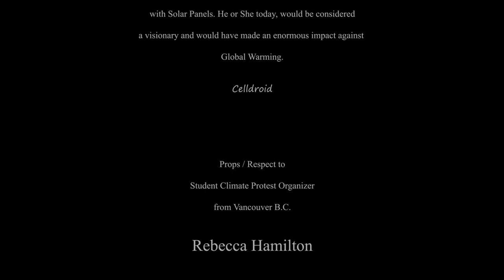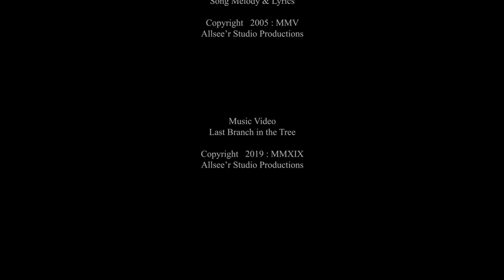Last Branch in the Tree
A bedroom studio music video about global climate change.
How the European settlers failed to see the wisdom of how the
1st nations of North America were living at the time.
They were living in harmony with their environment in a sustainable way.